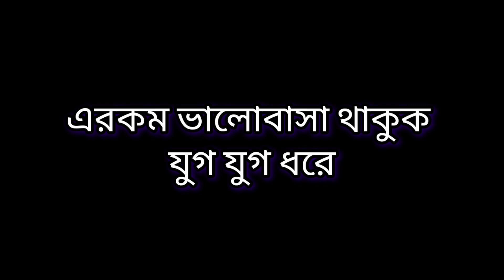এমন ভালোবাসা থেকে যাক যুগ যুগ ধরে ❤️❤️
Hi friend welcome to every one in my channel - Love to Travel
I create this channel to show you the  different taste of the society
thanks
please